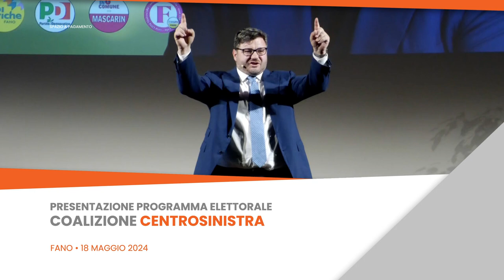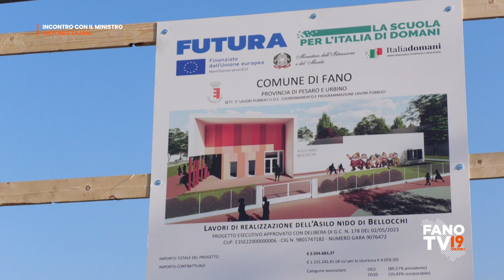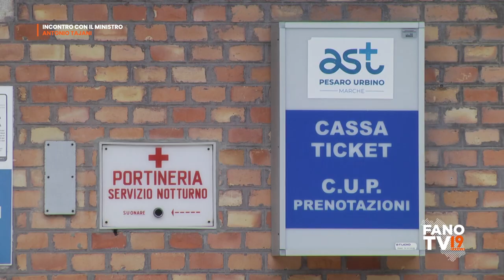Presentazione programma elettorale coalizione Centrosinistra